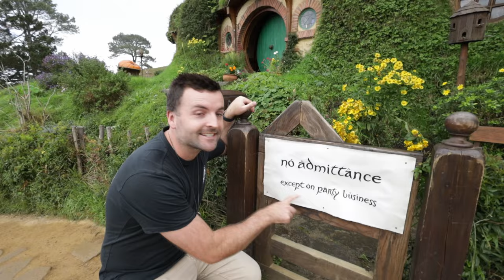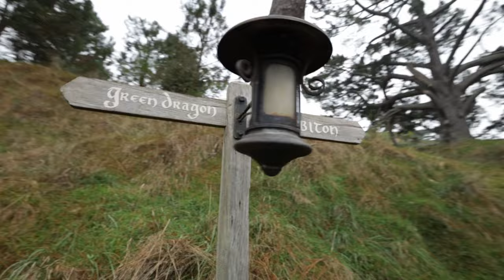Is it too late to start YouTube in 2024? Vlog through Hobbiton, New Zealand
I share my thoughts around how to make it on YouTube in 2024. Join me as I walk through one of the most magical places on planet earth ... Hobbiton New Zealand!

P.S. if it's your dream, it's never too late to start!

Please support my channel and visit the Buy Me a Coffee website below to make a $5 or more donation :) every coffee helps me produce videos like this, can't thank you enough for your support!

Lenses:
Canon RF 35mm f/1.8 IS Macro STM Lens

Go Pro:
GoPro Hero 9 Black
Go Pro Media Mod

Audio:
Rode Video Mic Pro +
Zoom H6 (Motorbike audio)
Zoom H1n (Helmet audio)

Editing:
Davinci Resolve

Timecodes:
00:00 Intro
00:55 The Shire walkthrough
01:25 Bilbo and Frodos house
01:41 Advice for Content Creators in 2024
03:00 Hobbit Hole walk-through
06:23 Thank you mum
08:00 The Green Dragon Pub
08:32 Final Thoughts